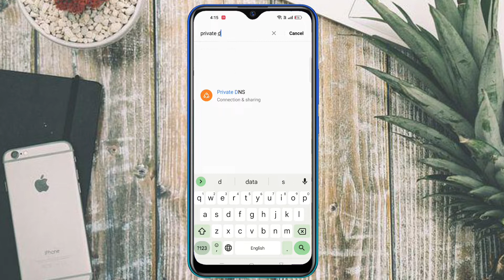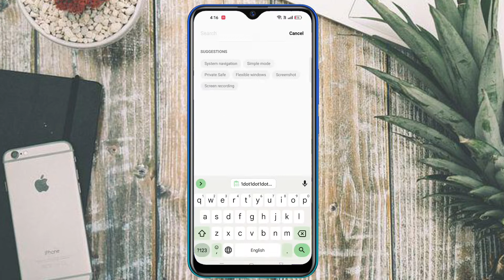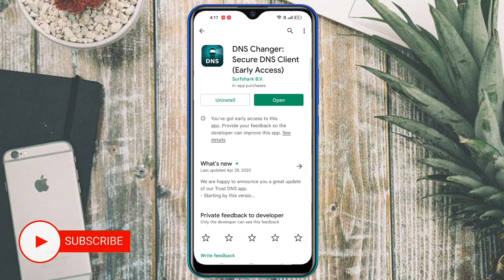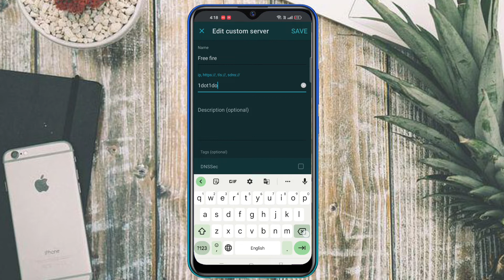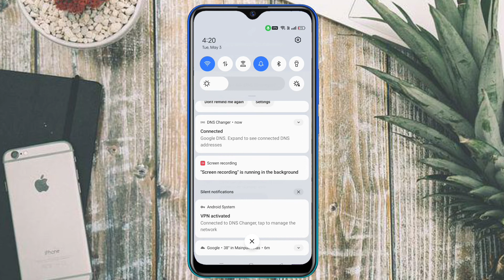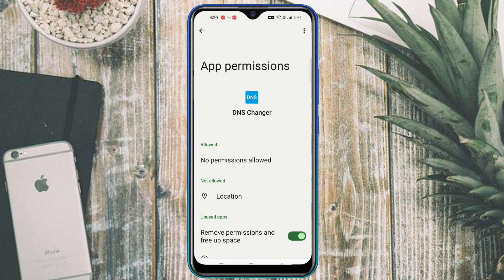Private DNS Option Not Showing | Private DNS Option Not Showing In Settings | Enable Private DNS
🔥☞ 𝗛𝗲𝗹𝗹𝗼 𝗗𝗼𝘀𝘁𝗼𝗻 !!!

Aaj ki is video me maine aapko bataya hai Kya Aapke Bhi Smartphone Me Private DNS Option Nahi Show Ho Raha Hai